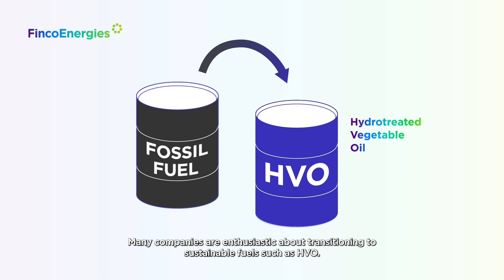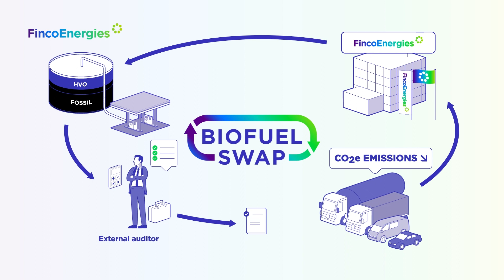Accelerating energy transition with Biofuel Swap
We are launching Biofuel Swap - a new proposition that will help trucking and logistics companies to reduce their emissions while contributing to a more sustainable European road sector. In this video, we explain what Biofuel Swap process looks like and how companies can embrace it.